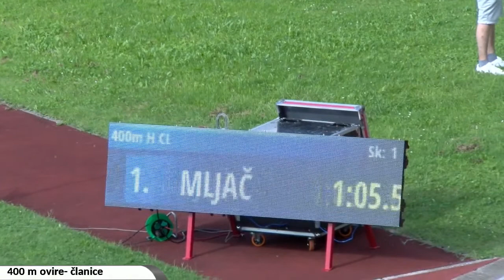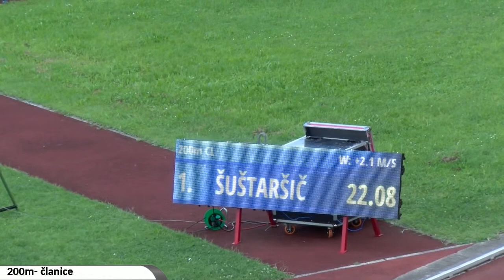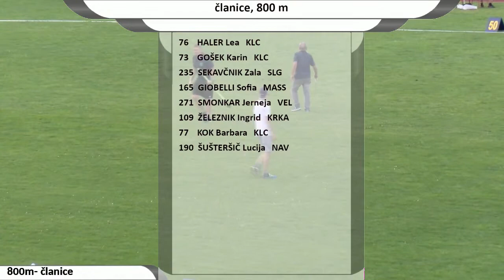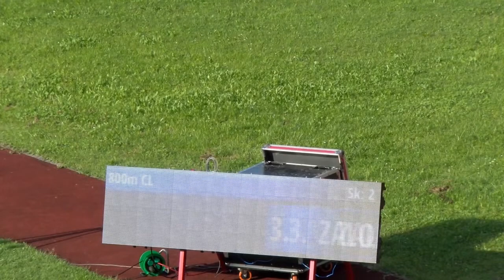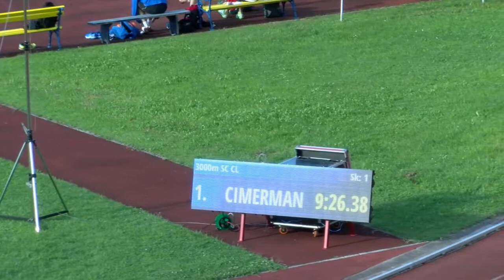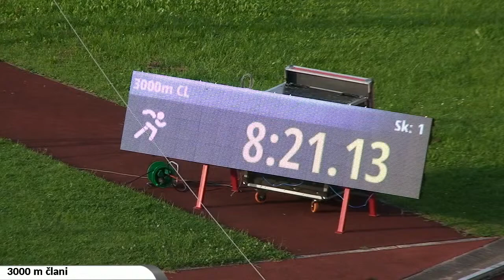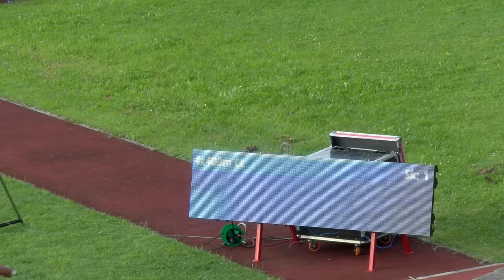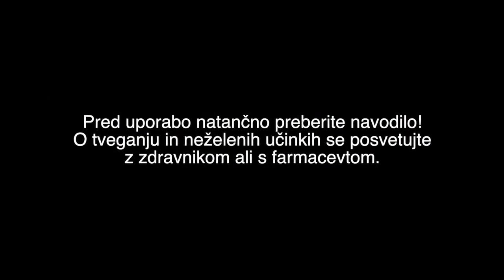Državno prvenstvo atletike za člane in članice 2020 Celje-2 dan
Naši prenosi so na voljo brezplačno, lahko pa nam z donacijo pomagate zagotavljati visoko kvaliteto prenosov

Celje, 26. julij 2020 (MOREL)- Na stadionu AK Kladivarja v Celju se je danes končalo prvenstvo Slovenije za člane in članice, ki je bilo  ob odpovedi večine mednarodnih tekmovanj, za marsikoga vrhunec letošnje atletske sezone.  Maruša Mišmaš Zrimšek (Mass) je na 3000 metrov z 8:46,44 izboljšala dve desetletji star državni rekord Helene Javornik in postavila šesti izid sezone na svetu. Javornikova je 8. julija 2000 v Bydgoszczu na Poljskem tekla 8:50,71.
Maja Mihalinec (Mass) je sobotnima zmagama na 100 m in v štafeti 4 X 100 m dodala prvo mesto še na 200 m z dobrim časom 23,41 sekunde. Ljubljančanka Tina Šutej (Kladivar) je v skoku s palico preskočila 4,50 m.
Evropski prvak za mlajše člane Kristjan Čeh (Ptuj) je z 62,37 m v metu diska zaostal za svojimi letošnjimi najboljšimi dosežki, tudi 16-letni Sandro Jeršin Tomassini (Mass) z 2,12 m v skoku v višino ni bil zadovoljen. Konec prejšnjega tedna je v Novem mestu osebni rekord popravil na 2,22 m in izboljšal mladinske slovenske rekorde.
Na pol stadionskega kroga med atleti je v odsotnosti Luke Janežiča, ta je pritekel prvo mesto na 4 X 400 m celjski štafeti, in Nicka Kočevarja zmagal Jure Grkman (Kamnik 21,15).
Brez konkurence je bila tudi Šatejeva, ki je uro in pol čakala na svoj nastop. Želela je nov državni rekord, 4,60 m je na ogrevanju pred tekmo preskočila brez težav.
Dvojna posamična naslova sta slavila slovenska rekorderka v metu diska Veronika Domjan (Ptuj), ki je bila najboljša v svoji disciplini ter nato naslednji dan še v suvanju krogle (14,69 m), ter Jan Kokalj (Kladivar) na 1500 in 3000 m.
Na visokih ovirah sta po pričakovanjih zmagala Agata Zupin (Velenje) in Peter Hribaršek (Slovensk Bistrica). Slednji je ugnal sobotnega zmagovalca na 110 m ovire Filipa Jakoba Demšarja (Mass), ki je napovedal, da bi bil lahko v prihodnje uspešen tudi v tej drugi disciplini.
Zupinovi se je zelo približala Aneja Simončič (Mass), s 57,85 je izpolnila normo za sicer odpovedano EP v Parizu, a z osebnim rekordom dosegla merila za vrhunsko selekcijo 2, ki jo financira Atletska zveza Slovenije.
V uvodni disciplini drugega dne je Barbara Špiler ubranila naslov z 66,18 m v metu kladiva, ki je serijsko v njenih rokah. A je bila druga skupno, zmagala je članica brežiškega kluba iz Venezuele Rosa Rodrigues z 71,54 m, kar je več od slovenskega rekorda (71,25 m) Špilerjeve iz leta 2012.
Slovenska liga se bo končala v začetku septembra v Novem mestu. Posnetek prvenstva in vse letošnje mitinge si lahko ogledate na